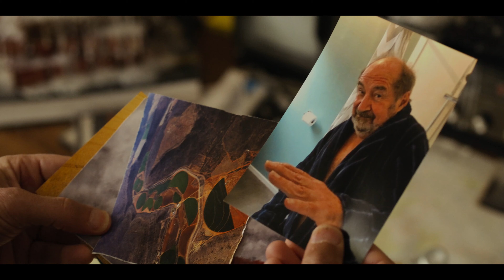The Nut Farm | Trailer | STACK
"The Nut Farm is a family comedy... but only if your family doesn't mind a few nut jokes!" – Arj Barker

A crypto currency trader from San Francisco takes over his missing uncle's macadamia nut farm in the Australian town of Cobweb, but he soon realises that the offer comes with conditions.

Directed by Scott Corfield
Starring Arj Barker, Madeleine West, Jonno Roberts, Tiriel Mora, Gyton Grantley and Roy Billing.